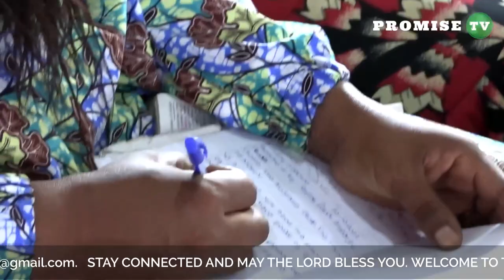MESSAGE FROM THE THRONE OF MERCY! | FOJCAB Sunday Service Session with Pastor Felix Mulenga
DON’T FAKE CHRISTIANITY, SATAN IS REAL
What makes a person to be great is the power of God. Do not be religious or carry history. You need to experience the reality of the power of God in your life.

Prayer Lines:
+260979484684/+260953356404